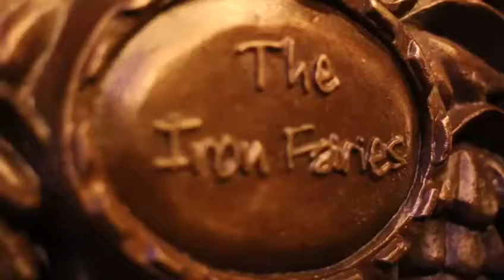IFKL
Step into our world. 🍸🍸🍸🧚🏼‍♀️